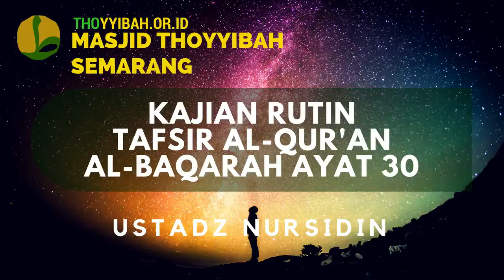Kajian Tafsir Al Quran surat Al Baqarah ayat 30 - Ustadz Nursidin Hamdi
Kajian Tafsir Al - Quran Surat Al-Baqarah ayat 30
bersama Ustadz Nursidin Hamdi
Ahad 01 Nov 2015

IKUTI KAJIAN RUTIN TAFSIR AL-QURAN
SETIAP AHAD BA'DA SHOLAT SUBUH
DI MASJID THOYYIBAH, SEMARANG

Masjid Thoyyibah
Perum Bukit Kencana Jaya
Tembalang
Semarang